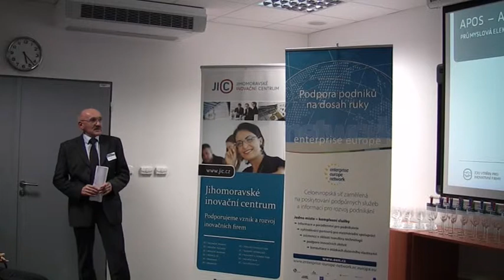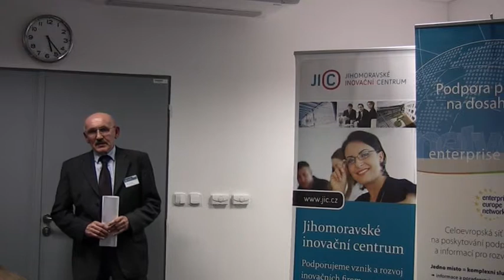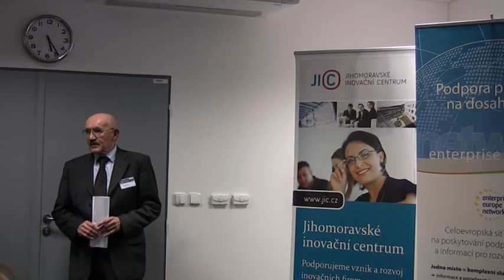120 vteřin pro inovativní firmy (26. 1. 2012): APOS - AUTO,s.r.o.avi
Jiří Zouhar